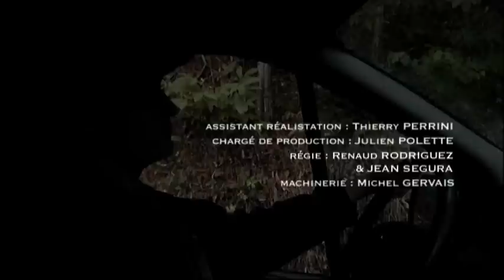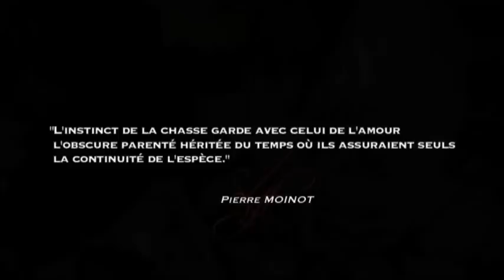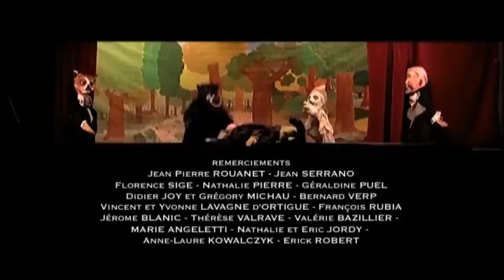CAPREOLUS - le film en intégralité.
0:10 Scène de chasse à l'arc
7:19 Générique d'introduction
8:28 Dialogue avec le livreur
10:04 Arrivée de Kaine au bar-restaurant
10:51 Livraison du paquet chez Traick
11:58 Kaine s'installe au bar-restaurant
14:08 Première chanson de Kaine
16:01 Kaine s'embrouille avec le patron du bar
16:53 Deuxième chanson de Kaine
17:54 Les excuses de Kaine et la tête de cerf
19:52 Le petit déjeuner à la ferme
23:16 Apparition du hibou
25:26 Rencontre du chasseur en forêt
26:40 Kaine au téléphone avec son producteur
27:41 Kaine dérange Traick
28:41 Kaine revient sur ses pas vers le chasseur
29:31 Là où le chevreuil a disparu
31:45 Au local de chasse
32:52 Traick observe Kaine au bar
38:46 Traick déballe la cible

Film Français gratuit avec sous titrage.
KAINE, chanteuse pleine de talent, entame sa tournée d'hiver. Son manager lui a trouvé des dates dans un restaurant. Au cours d'une promenade en forêt, elle va suivre la piste de sang laissé par un chevreuil fraîchement tiré par un chasseur à l'arc. En s'approchant de l'animal mourant, KAINE va accueillir en elle l'âme de la bête et devenir ainsi la nouvelle quête du chasseur.

French Film Free with subtitling.
Karine singer full of talent, begins its winter tour. His manager found him dates in a restaurant. During a walk in the forest, it will follow the trail of blood left by a freshly pulled by a bow hunter deer. Approaching the dying animal, Karine will host it in the soul of the beast and become the new quest hunter.

Französisch-Film Gratis mit Untertiteln aus.
Karine Sänger voller Talente, beginnt seine Wintertour. Sein Manager fand ihn geht in einem Restaurant. Bei einem Spaziergang im Wald, wird es die Blutspur von einem frisch von einem Bogen Jäger Hirsch zog nach links folgen. Annäherung an das sterbende Tier wird Karine es in der Seele des Tieres Gastgeber und werden Sie der neue Quest-Jäger.

الفرنسية السينمائي الحرة مع العنونة.
كارين المغني الكامل من المواهب، ويبدأ جولة الشتاء. وجدت مدير أعماله له التواريخ في مطعم. خلال نزهة في الغابة، وسوف تتبع درب من الدم من قبل سحبت حديثا من قبل الغزلان القوس صياد نقاط. الاقتراب من حيوان الموت، سوف كارين استضافته في النفوس من الوحش وأصبح السعي صياد جديد.

法国电影免费带字幕。
卡琳歌手充满天赋，开始其冬季旅游。他的经理发现他在一家餐馆的日期。在森林中散步，它会跟着血液由新鲜由弓猎人鹿拉留下的痕迹。接近死亡的动物，卡琳将举办它的灵魂兽，并成为新的追求猎人。

Cine francés gratis con subtitulación.
Karine cantante lleno de talento, comienza su gira de invierno. Su manager le encontró data en un restaurante. Durante un paseo por el bosque, que va a seguir el rastro de sangre dejado por un recién tirada por un ciervo cazador de arco. Al acercarse al animal moribundo, Karine acogerá en el alma de la bestia y convertirse en el nuevo cazador de búsqueda.

उपशीर्षक के साथ फ्रेंच फिल्म मुफ्त.
प्रतिभा का पूरा Karine गायक अपने शीतकालीन दौरे शुरू होता है. उनके प्रबंधक ने उसे एक रेस्तरां में दिनांक पाया. जंगल में टहलने के दौरान यह एक हौसले से एक धनुष शिकारी हिरण द्वारा खींचा द्वारा छोड़ा खून के निशान का पालन करेंगे. मरने जानवर आ, Karine जानवर की आत्मा में मेजबान और नई खोज के शिकारी बन जाएगा.

Французский фильм бесплатно с субтитрами.
Карине певица полна талантов, начинает свою зимнюю экскурсию. Его менеджер нашел его дату в ресторане. Во время прогулки в лесу, он будет следовать кровавый след, оставленный недавно тянет лук охотника оленя. Подойдя к умирающему животному, Карине пройдет его в душе зверя и стать новый квест охотник.

Franse film gratis met ondertiteling.
Karine zanger vol talent, begint de winter tour. Zijn manager vond hem dateert in een restaurant. Tijdens een wandeling in het bos, zal het spoor van bloed achtergelaten door een vers getrokken door een boog jager herten volgen. Het naderen van de stervende dier, zal Karine te hosten in de ziel van het beest en word de nieuwe quest jager. Production